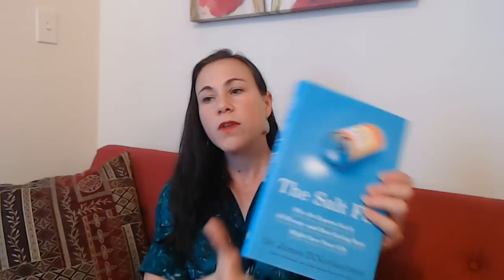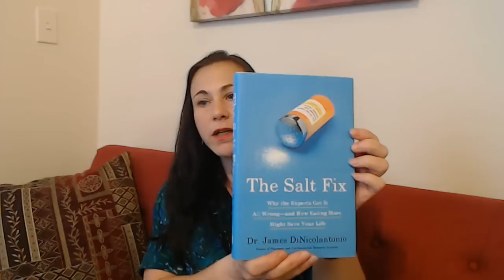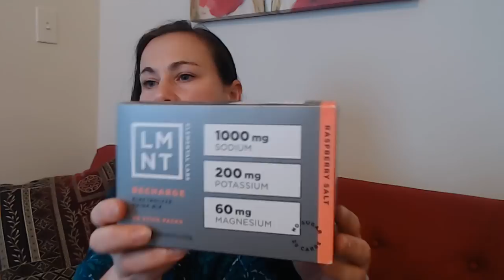High Blood Pressure: the Role of Insulin and Why Keto Helps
Check out my e-book, The Stall Slayer: Seven Roadblocks to Keto Fat Loss and What to Do About Them

Links & resources mentioned:

1.

3. I'm just a fan of the company and its leadership and I'm happy to share about their products.)

(You can find this at most supermarkets in the US.)

(GREAT keto meal replacement shakes for a variety of purposes -- yes, there ARE reasons why shakes/liquid food can be VERY HELPFUL for keto, depending on someone's situation, goals, and needs. And they also have electrolyte drops.

**NITRATE/NITRITE NONSENSE**

6. Chris Kresser's blog post busting the nitrate/nitrite myths

7. Chef Michael Ruhlman's article on nitrates

8. Paper from the American Journal of Clinical Nutrition on the BENEFITS of nitrates in foods -- including the fact that VEGETABLES are the largest source of nitrates in the human diet (as much as 80% of dietary nitrate comes from vegetables -- assuming you are not on the carnivore diet, that is, hehheh)

**ARE YOU LOOKING FOR MAGNESIUM OR POTASSIUM SUPPLEMENTS?**
See here for details on the brand of supplements I use, myself:

**BUY THE PAGE 4 DIET**
The simplest, least complicated, and MOST EFFECTIVE way to lose fat on keto:

Like my videos? You can help me keeping making videos for as little as $2 a month. Higher amounts get you access to my monthly research review or a monthly phone call!

Want personalized help with your low-carb or ketogenic diet? See here for details on setting up a consultation with me